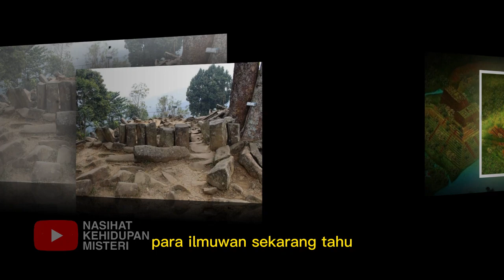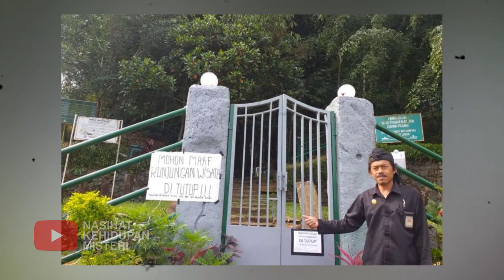CEPAT TONTON ❗ SATU DUNIA TERCENGANG, TERUNGKAP FAKTA SITUS GUNUNG PADANG INDONESIA !!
Salam sehat :)

Gunung Padang adalah sebuah situs megalitikum yang terletak di Kabupaten Cianjur, Jawa Barat, Indonesia.

Situs ini telah menjadi sorotan publik karena dugaan bahwa situs ini adalah situs megalitikum tertua di dunia, bahkan lebih tua dari piramida di Mesir.

Namun, selain itu, situs ini juga dikelilingi oleh mitos dan legenda yang menambah daya tariknya.

Beberapa ilmuwan dan ahli arkeologi telah melakukan penelitian dan percobaan untuk mencari tahu lebih lanjut tentang situs ini.